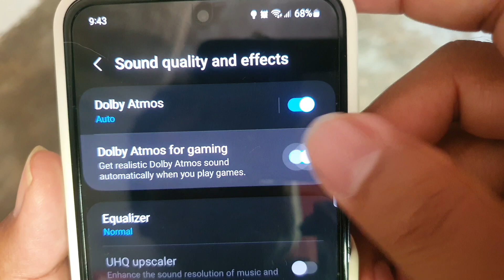SAMSUNG Galaxy Z Flip 5: How to Enable/Disable Dolby Atmos for Gaming (Android 13)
Elevate your gaming sessions on the SAMSUNG Galaxy Z Flip 5 equipped with Android 13 by mastering Dolby Atmos for Gaming. This guide will walk you through the steps to enable or disable this feature, enabling you to immerse yourself in the world of gaming with immersive and dynamic audio experiences tailored to your preferences.